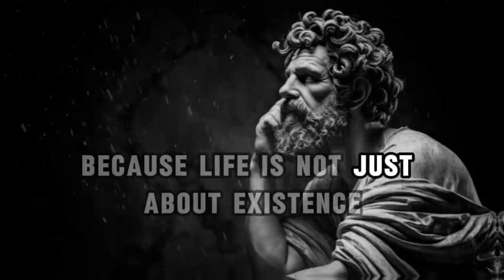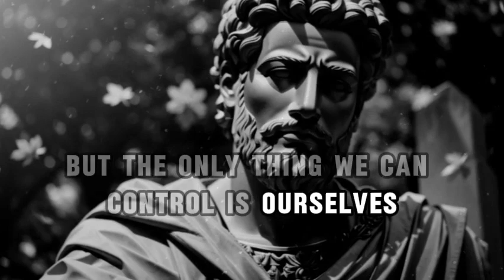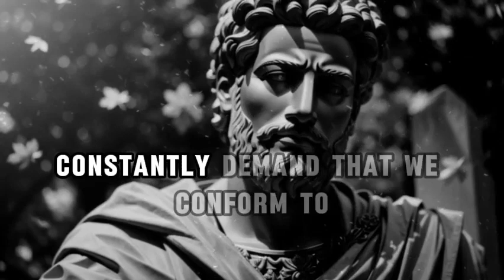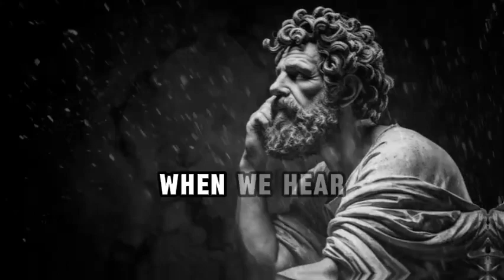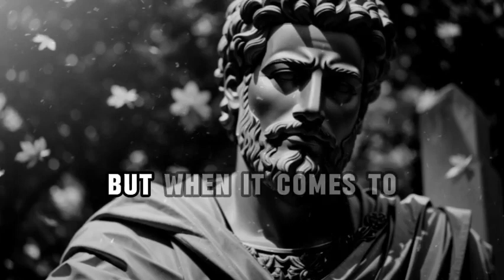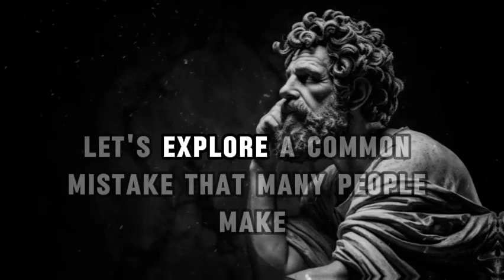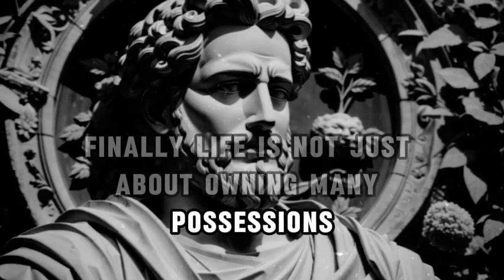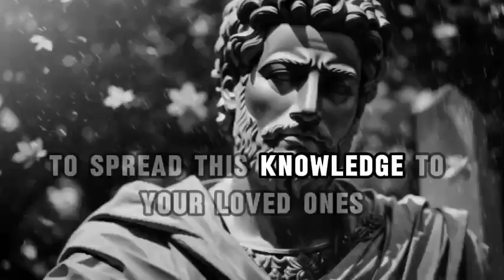8 Habits keeping you Poor STOIC Stoicism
Title: "8 Habits keeping you Poor | STOIC | Stoicism"

Description:
Welcome to [Over World ]! In today's video, we'll delve into the transformative philosophy of Stoicism to identify and overcome eight common habits that might be holding you back financially. Stoicism, with its timeless wisdom, provides a powerful framework for self-improvement and achieving a more prosperous life.

💡 Embrace the Stoic mindset by incorporating these practical tips into your daily life and watch as your financial situation transforms. Remember, it's not about accumulating wealth for the sake of it, but about achieving financial freedom to live a life aligned with your values.

👍 If you found this video helpful, don't forget to give it a thumbs up, share it with friends who might benefit, and subscribe for more content on personal development and financial well-being.

Let's break free from these habits, cultivate a Stoic mindset, and work towards a more fulfilling and prosperous life. Thank you for joining us on this journey to financial freedom!